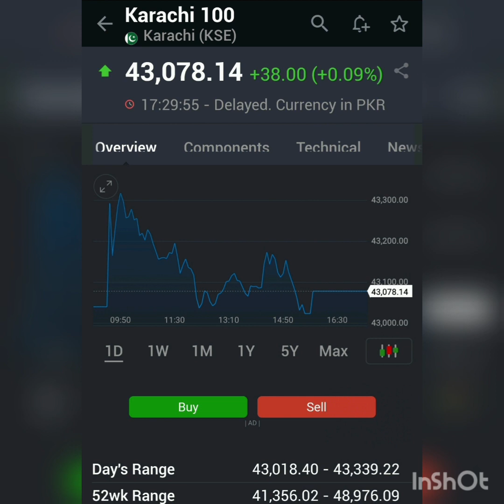Market view by Irfan Haider